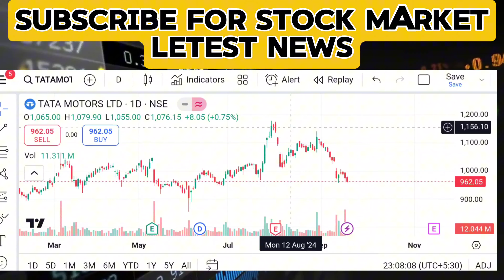TATA Motors share news today analysis, Tata Motors share Analysis, TATA Motors share news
tata motors share latest news live,